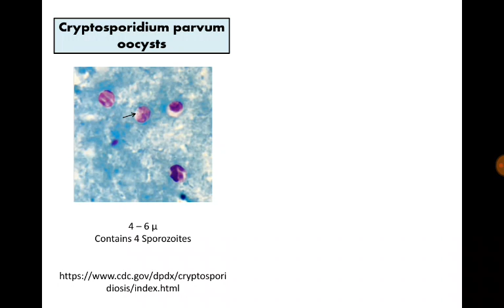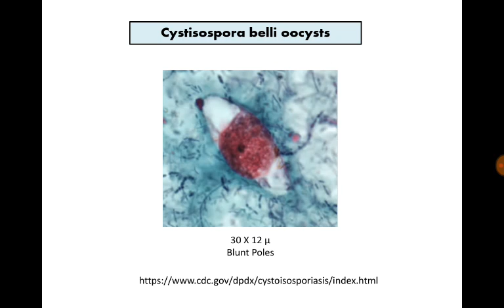Para. Findings. 7. Cryptosporidium, Cyclospora and Cystisospora in Stool with MZN stain